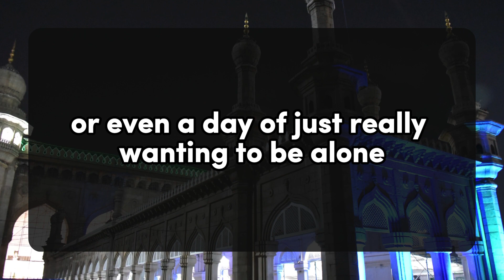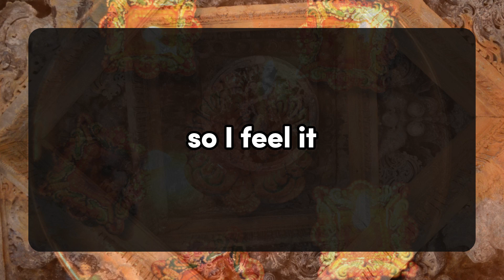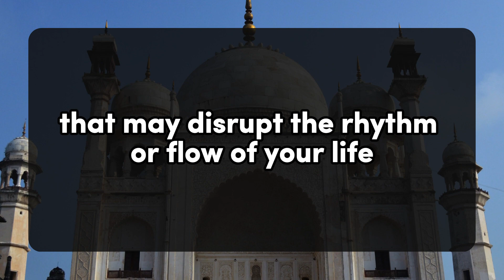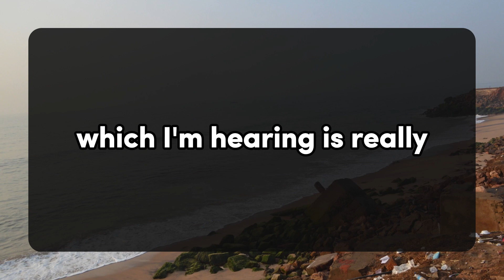😱😰Your person Who Pushed you away From Them They Find you... 💌 dm to df 💕 Twinflame